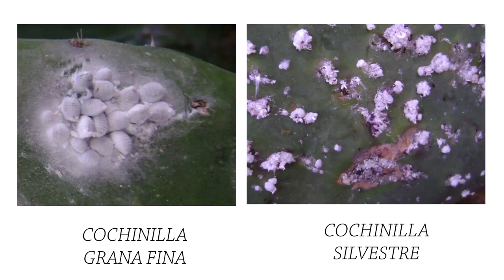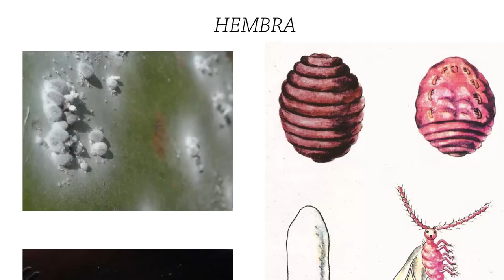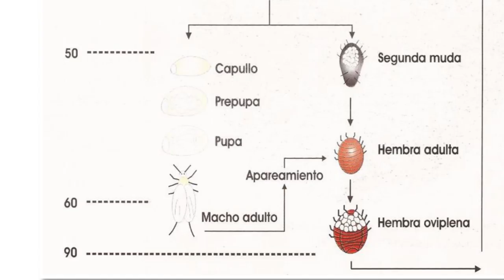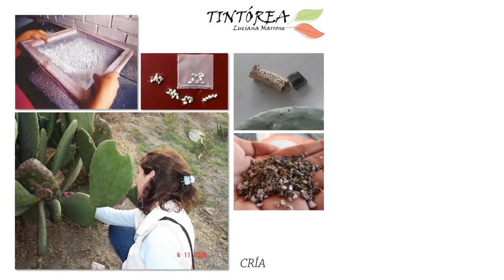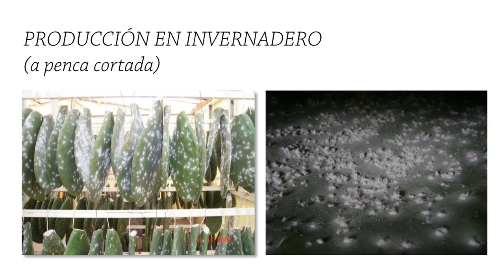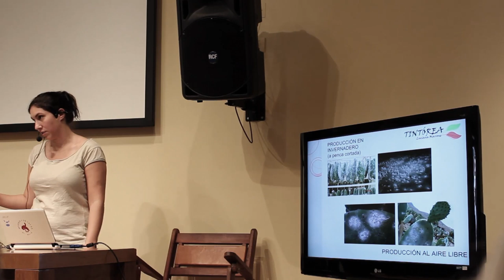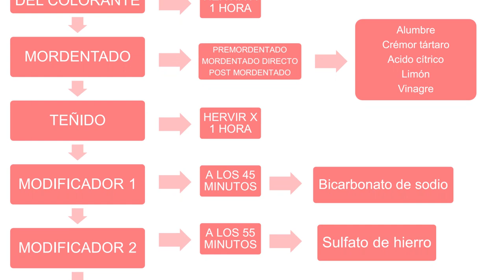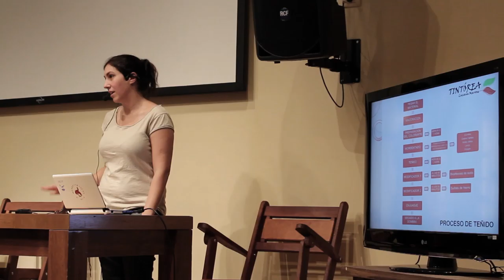2014 - Jornadas textiles "Del vellón al telar". Tintes naturales. 4/10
Talleres y disertaciones sobre esquila, clasificación de la fibra, hilado, teñido, tejido, conservación y restauración de textiles, realizados en el Museo Las Lilas de Areco del 1º al 4 de marzo de 2014.

Apertura: Dra. Ruth Corcuera y Dr. Armando Deferrari.

Coordinadores: Dr. Diego Perazzo (esquila); Horacio A. Jáuregui Lorda (hilado), Luciana Marrone (tintes naturales), Betty Taranto y Jorge Marí (telar aborigen).

Participación especial de Erika Ramírez, conservadora textil del Museo Chileno de Arte Precolombino.

Introducción teórica y práctica a las técnicas de teñido de lana con tintes naturales, en especial, con cochinilla. Dividida en dos partes: 1) preparación del tinte y teñido; 2) charla sobre la cochinilla y teoría sobre el proceso de teñido.

La cochinilla. Tipos. Cría y producción. Teñido con cochinilla. Mordientes. Colores. Proceso (maceración, preparación del colorante, hervido, mordentado, teñido, enjuague, secado).

Luciana Marrone es Diseñadora industrial graduada en la Universidad Nacional de Mar del Plata y Técnica Superior en Industrias Textiles e Indumentaria, graduada en el ISFT N.° 151, de la ciudad de Mar del Plata. Dedicada a la investigación y difusión de técnicas de teñido artesanal con tintes naturales desde el año 2004. Autora de los libros Tintes naturales al alcance de nuestras manos (2008) y Colores de la tierra (2010). Dicta talleres de tintes naturales, en distintas ciudades de Argentina, Uruguay, Chile, Brasil y Ecuador.